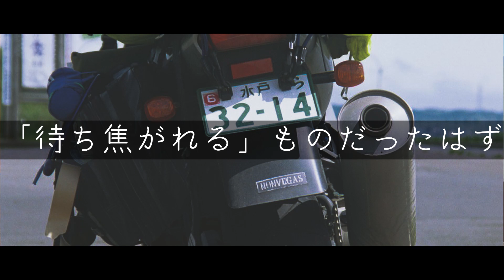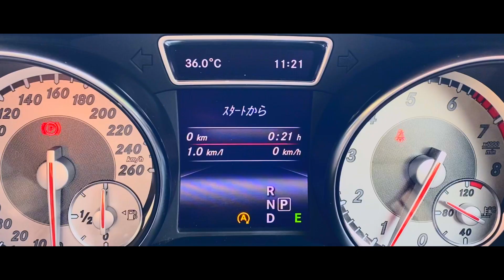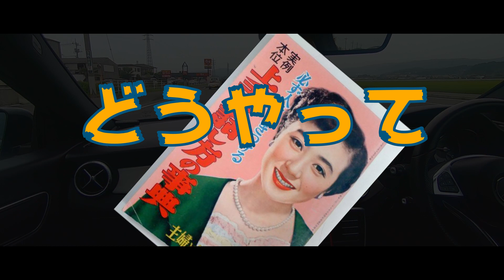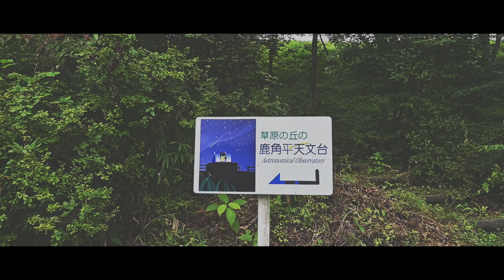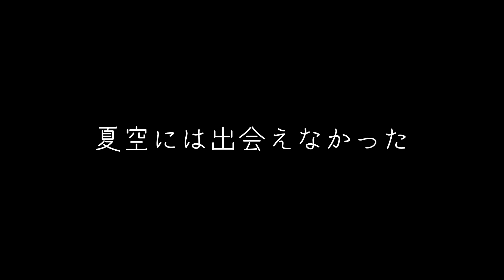福島にある北海道っぽい場所『鹿角平』/メキシコ女子とドライブ/旅VLOGに挑戦【はじめてのメルセデス】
夏の空を求めて！メキシコ女子がオンライン飲み会ならぬオンラインドライブに参加
メルセデス・ベンツ CLAクラスで行くロードトリップ

【はじめてのメルセデス】では新米メルセデス・ベンツオーナーの私が、中古で買ったメルセデス・ベンツ250台限定CLAクラス エディション・ブラックを通じて高速道路や峠道をつかったドライブ旅行やメンテナンスを通じてその感想や維持費をご紹介する予定でおります。車中泊やキャンプも検討中です！
不定期更新ですが大体月1回程度更新を予定しています。
ご購入を検討されている方への情報も共有しておりますのでぜひご覧ください！

【今回の目的地】
福島県鮫川村にある鹿角平は『大草原が広がる鹿角平観光牧場内には、バーベキューハウスやバンガロー、天文台などが整備され、青空のもと思いっきり遊ぶことができます。（ふくしま緑の百景に選定されています。）』※同村HPより

【使用楽曲】
(License Number - 242839)
Born Again by Michael Shynes
Southern Roots Boogie by James Paul Mitchell
Queen of Art by James Forest

【他クリエイターさんのおすすめ動画】